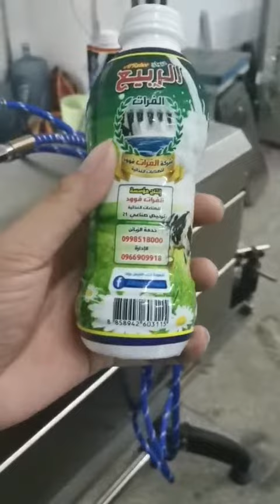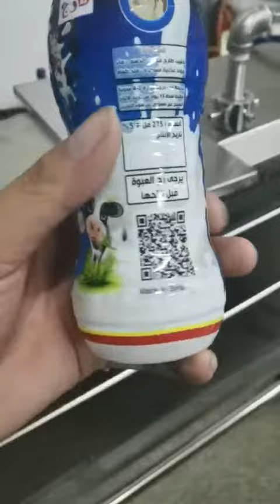Heat Shrinking Film Packing Machine for Plastic Bottles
Company: EC Printing Machine Factory Limited
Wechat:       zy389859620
Skype:          printer-manufacture